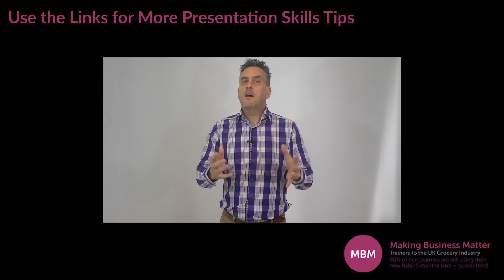Presentation Skills Tips | MBM One Minute Video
In this one minute video Darren from MBM asks 'what are presentation skills?'

What are presentation skills? It is the art of communicating information in a way that engages your audience and changes the way they think and feel about you and your business for the better.
My name is Darren and you’re at the home of Sticky Learning – MBM – Trainers to the UK Grocery Industry and experts in making learning stick.
Typically when we are asked to present, it is to raise awareness, improve understanding, and influence our audience toward a course of action or decision that, we believe, would improve the business.
Skilled presenters are clear about the core purpose of their presentation and typically achieve its objective.
What are presentation skills?
• Communicating the best version of you when face to face.
• Ensuring the presented information is easy to access and understand whichever medium you choose.
• Being aware of the audience response and being able to adapt your approach to achieve the objective.
Presenting information confidently involves preparation and rehearsal. In a business environment “winging” a presentation seldom achieves the desired results.